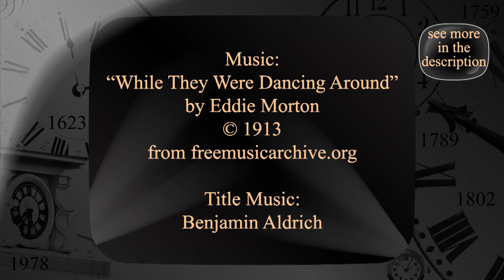Market Street – Picture Portsmouth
Then & Now photo comparisons of Market Street in Portsmouth, NH from the documentary "Picture Portsmouth"

• Historical photographs came from the Athenaeum's collection. Search their catalog on their website or follow them on Facebook and Instagram: